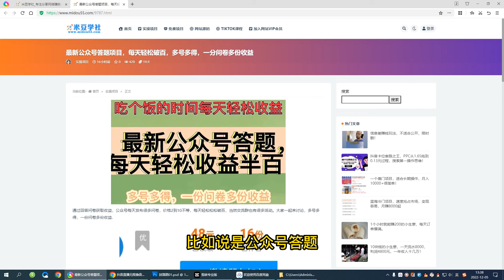最新公众号答题项目，每天轻松破百，多号多得，一分问卷多份收益